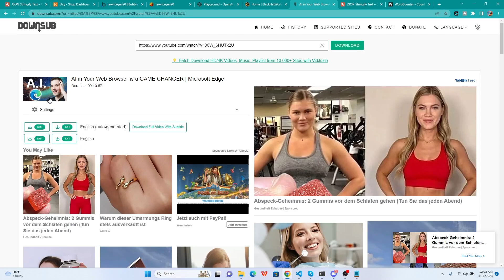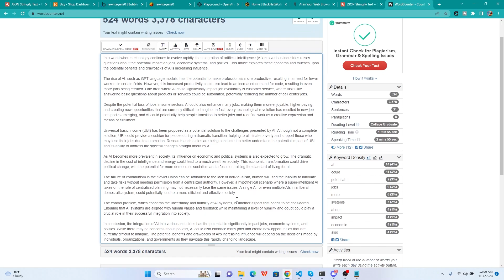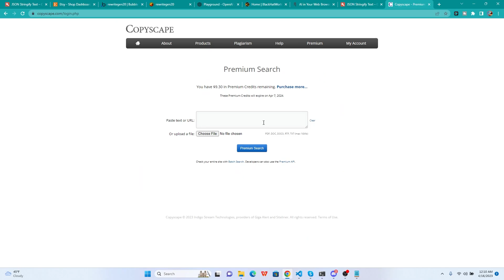Transform Any YouTube Caption Into High-Quality Articles - Rewrite Genius AI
Feel the need to take useless YouTube caption into something greater?

Make an account, get some credits, enjoy!